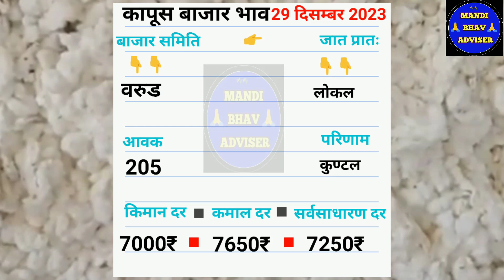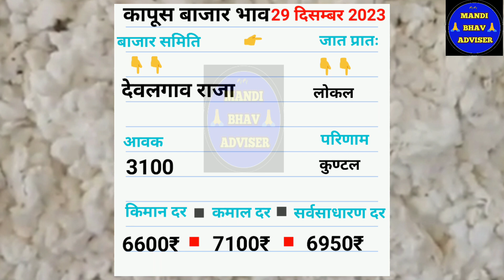आजचे कापुस बाजार भाव दिनांक 29 दिसम्बर 2023 || kapus bhav today || महाराष्ट्रतिल कापूस भाव